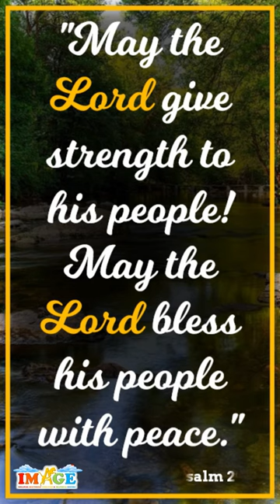BIBLICAL VERSE | Psalm 29:11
"May the Lord give strength to his people! May the Lord bless his people with peace."
~ Psalm 29:11
MOTIVATIONAL QUOTE | BIBLICAL VERSE ~ Psalm 29:11

VIDEO BY : IMAGE (IMMANUEL MULTIMEDIA ANIMATORS & GRAPHICAL EDITORS)